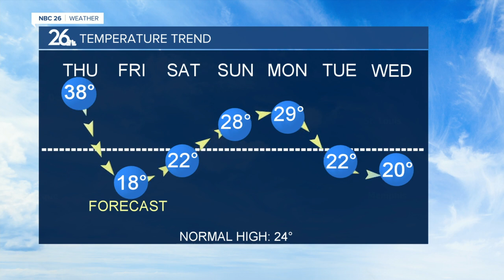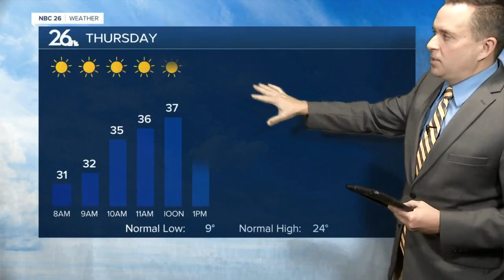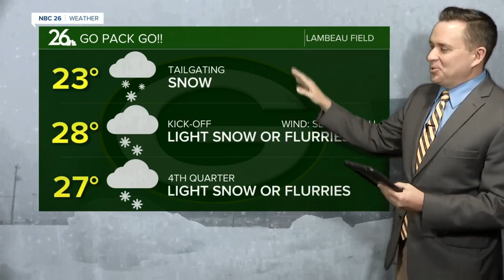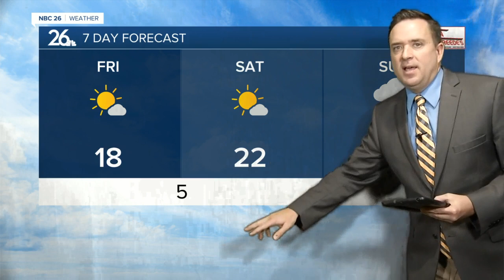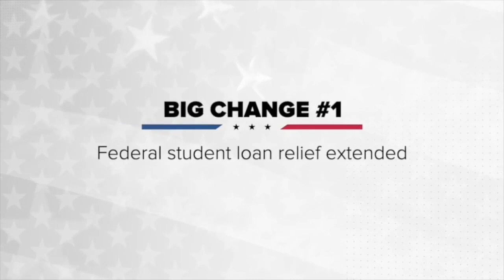Vice President Harris serving as role model for young women